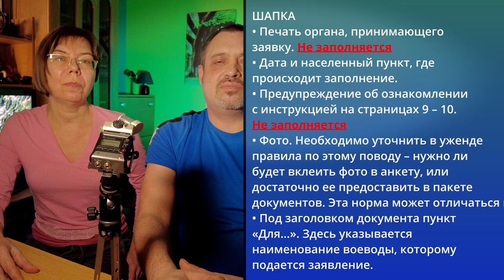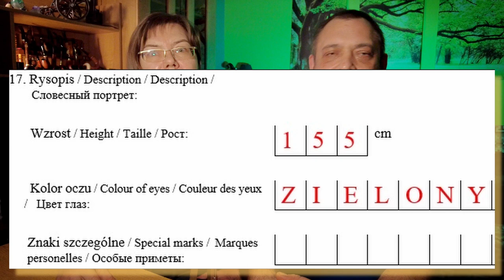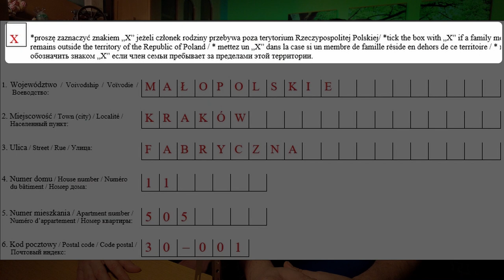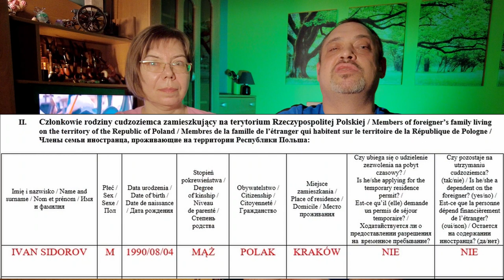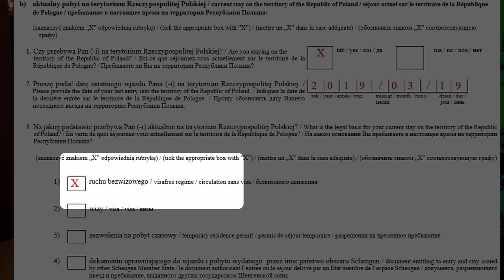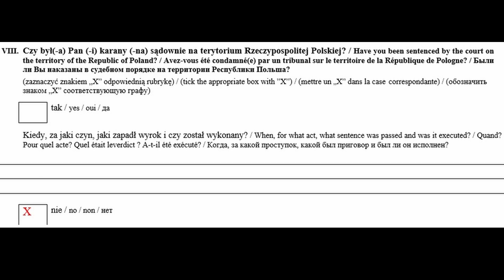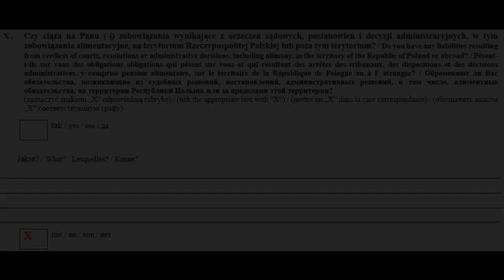Внёсек. Карта побыту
Сегодня заполняем с вами анкету для подачи документов на ВНЖ. Расскажем про порядок заполнения, нюансы и на что нужно обратить внимание.
Ничего сложного в этом нет, несмотря на приличный объем этого документа. Самое главное - придерживаться требований, обращать внимание на мелочи и быть внимательным. Перед подачей еще раз проверить самому и дать на контрольную проверку другому (жене, товарищу, подруге).
Не нужно платить деньги агенствам за эту простейшую работу, ведь вся необходимая информация уже есть у вас и ничего для вас не стоит.

0:00 Вступление
1:16 Что такое внёсек
2:20 Где взять анкету
3:00 Общие правила
5:20 Порядок заполнения
6:40 Раздел А
9:25 Раздел В
12:40 Раздел С
13:35 Раздел Е
13:50 Приложения
14:05 Инструкции
14:25 Служебные анотации
14:35 Приложения к бланку заявления
15:55 Разные вопросы
17:05 Завершение и анонсы